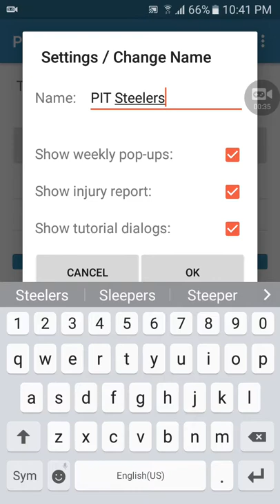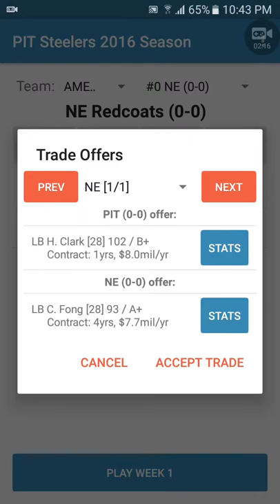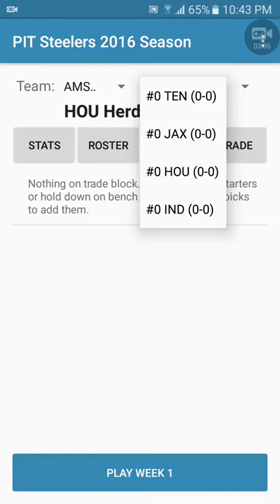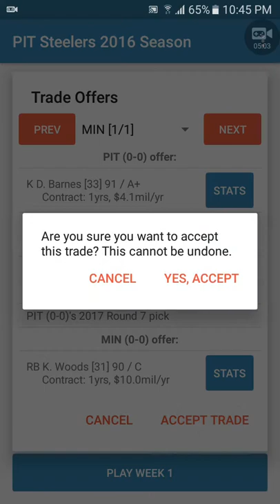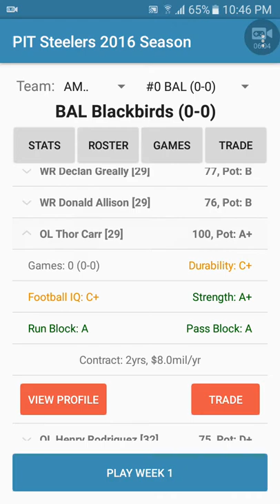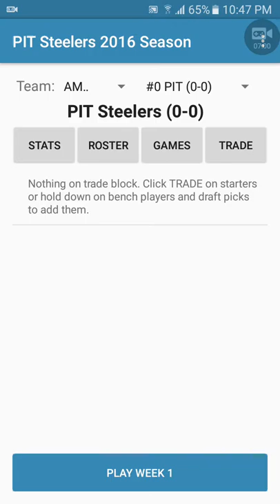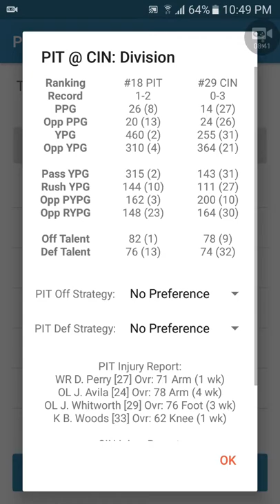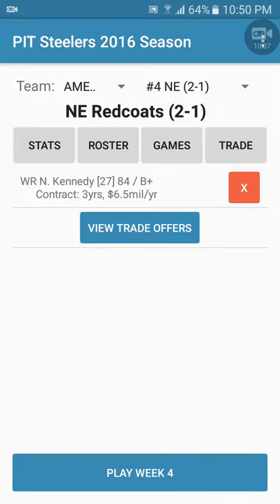Rebuilding in pro football coach